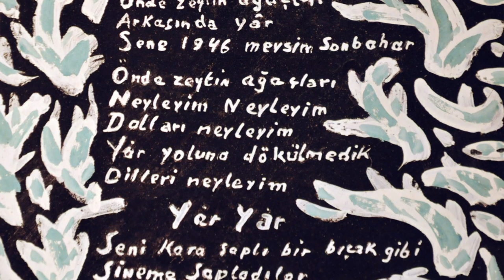Prof. Dr. Aydın Ayan | Bizim Resmimiz | 8. Bölüm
Öğrencisi Prof. Dr. Aydın Ayan ile yazar ve ressam Bedri Rahmi Eyüboğlu anılıyor.